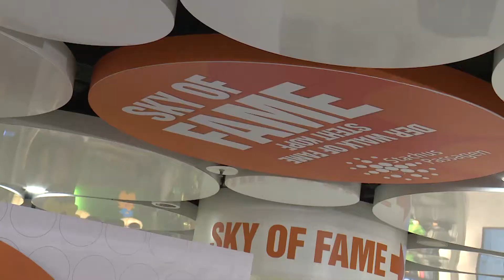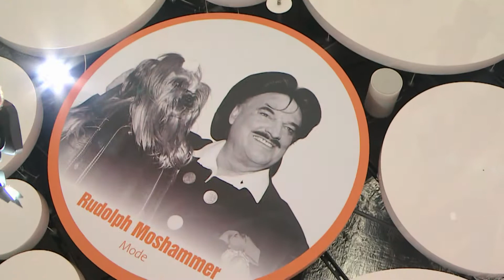Sky of Fame - Der Walk of Fame steht Kopf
Vorbild des neuen Sky of Fame in den Stachus Passagen in München ist natürlich der legendäre Walk of Fame in Los Angeles. Während Fans in Hollywood über ihre Idole hinweg spazieren, können die Münchnerinnen und Münchner sowie Gäste aus der ganzen Welt in den Stachus Passagen künftig zu ihren Stars aufblicken: Der Sky of Fame wurde im Mai 2018 im Beisein der Geehrten Senta Berger, Patrick Lindner und Sepp Maier eröffnet.

Wichtig war es den Betreibern der Stachus Passagen einen Münchner Walk of Fame zu schaffen, mit Persönlichkeiten, die nicht zwangsläufig in München geboren sein müssen, aber deren Leben und Wirken mit dieser Stadt in Verbindung gebracht wird. Persönlichkeiten, die die Münchnerinnen und Münchner kennen, schätzen und lieben.

Bei den enthüllten ersten vier Deckenkreisen wird es nicht bleiben: Nach und nach soll der “Sky of Fame“ in den kommenden Jahren um weitere prominente Persönlichkeiten in den unterschiedlichsten Kategorien erweitert werden.